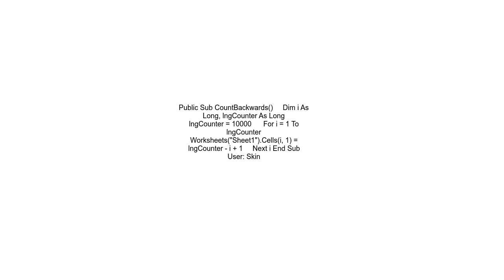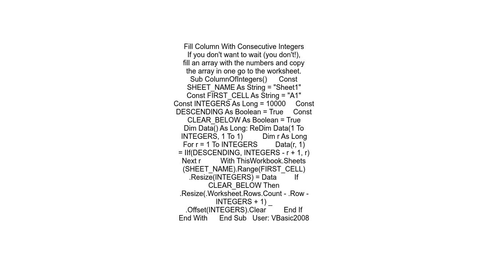excel vba fill column from N to 1